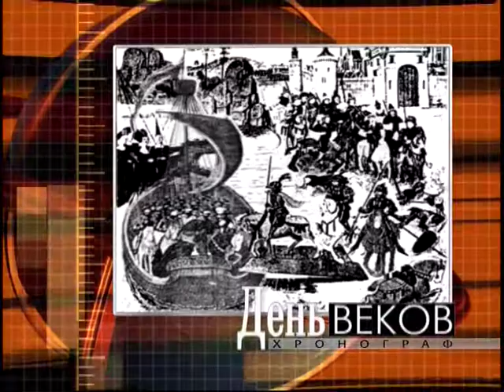21 апреля, 2-я часть